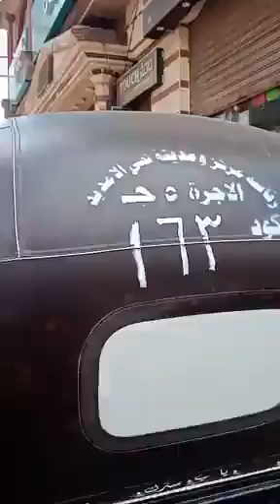اثناء حمله تعريفه تسعير التكاتك داخل البلاد والمركز التعريفه 5 جنيه ولا تدفع اكثر من ذلك